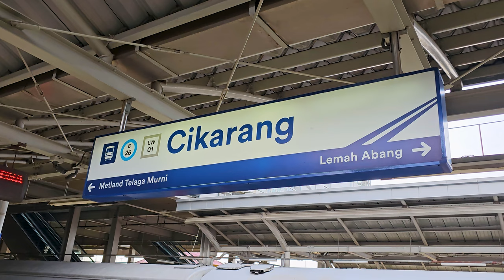Stasiun Cikarang: Kompilasi Kereta Api dan KRL [4K] | JR 205 Rheostatik, JR 205 VVVF, CC 203, CC 206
Kompilasi KRL Commuter Line Lin Cikarang: JR 205 Rheostatik, JR 205 VVVF, lokomotif CC 203, CC 206 di Stasiun Cikarang.